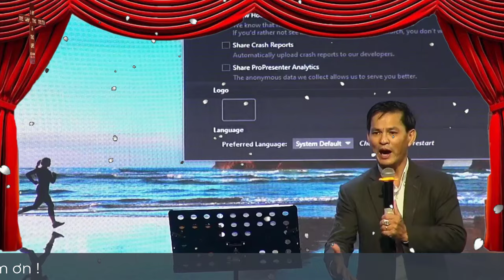Mục Sư Lê Minh Hùng | Thần Linh tốt Lành | Love Church